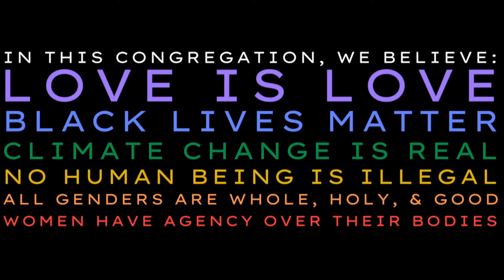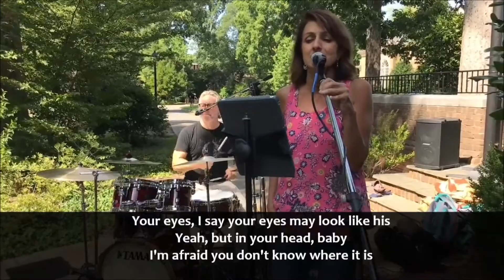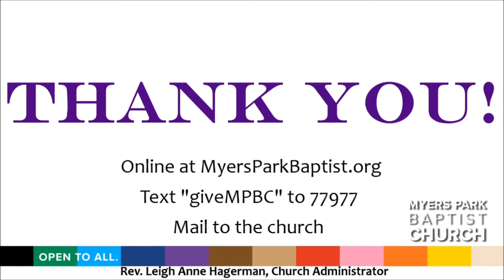Worship Service | August 2, 2020